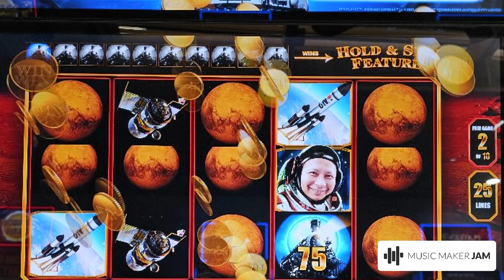YOU LOOSE SOME YOU WIN MORE